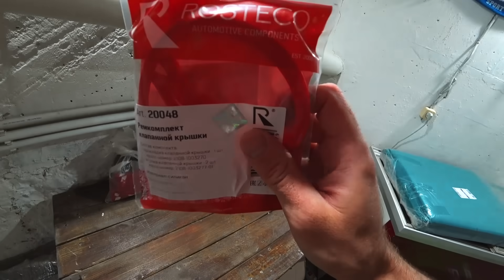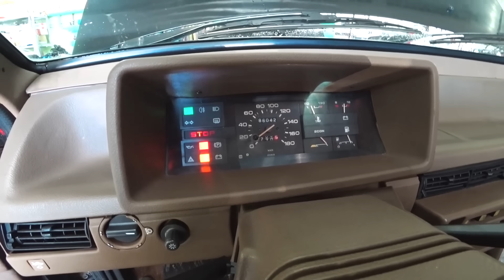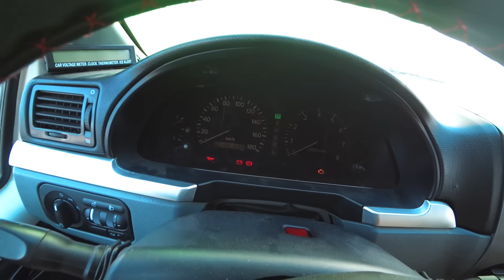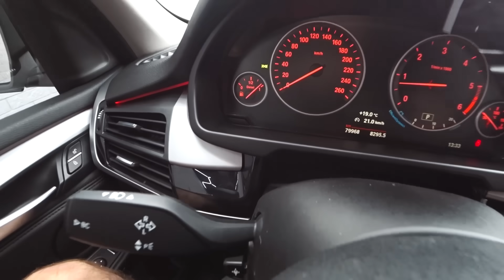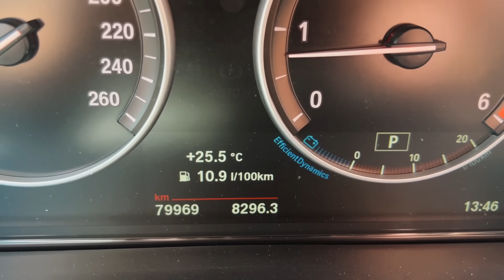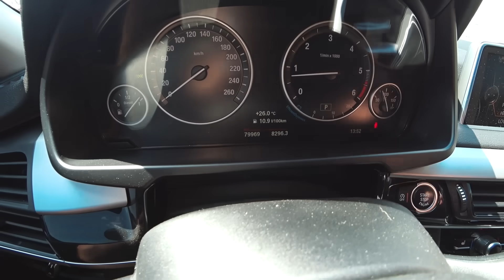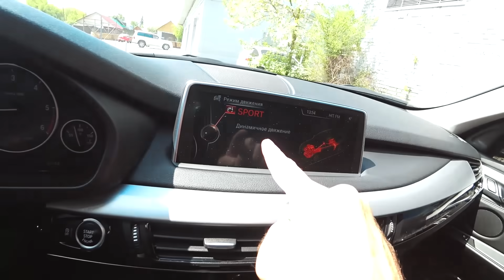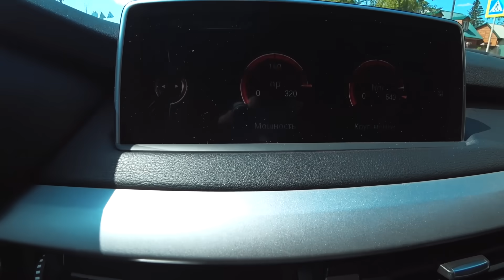BMW ЛИШНЕЙ НЕ БЫВАЕТ! НО ДО 9ки ДАЛЕКО!